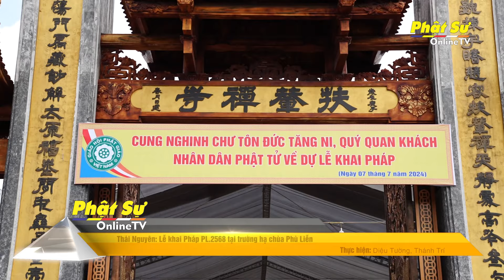THÁI NGUYÊN: LỄ KHAI PHÁP PL.2568 TẠI TRƯỜNG HẠ CHÙA PHÙ LIỄN